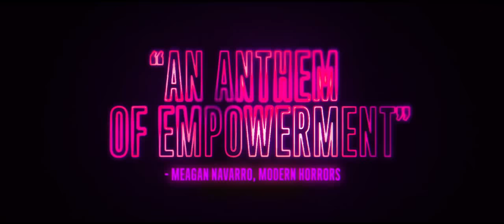RED BAND ТРЕЙЛЕР (АНГЛ.) "ВОЗМЕЗДИЕ" 2018